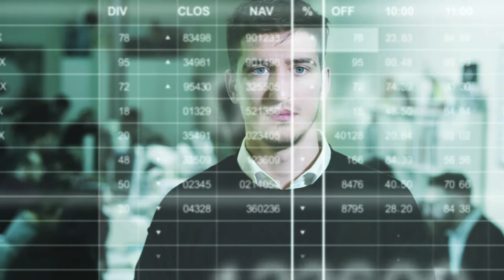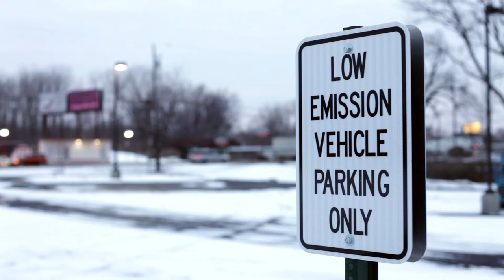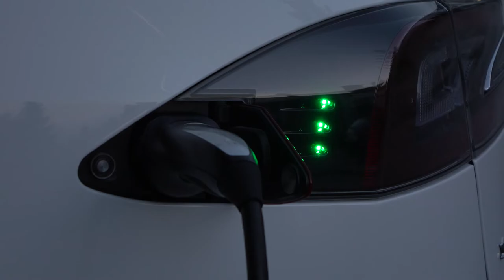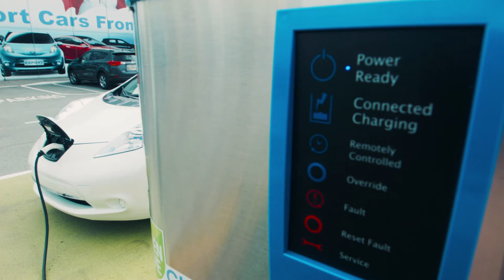Co s námi bude? Elektromobily a Češi